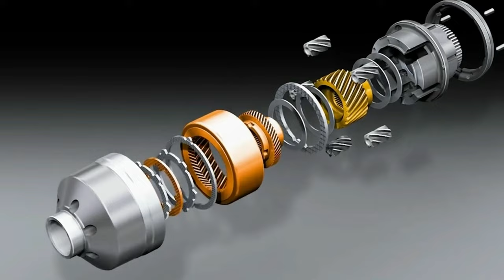Don't Do This To Your Lexus GX460